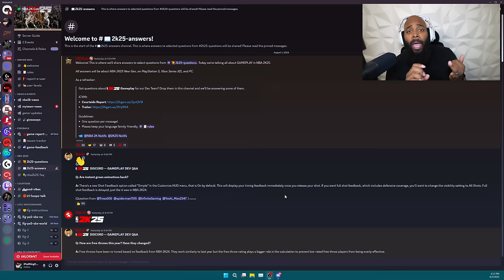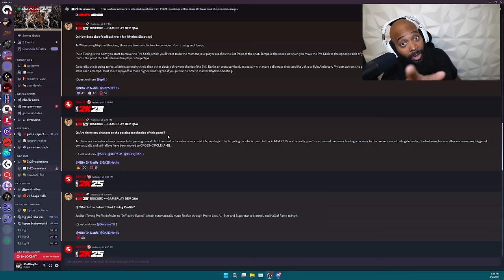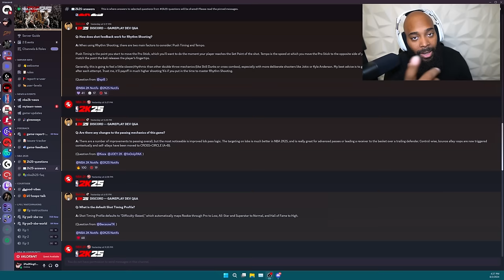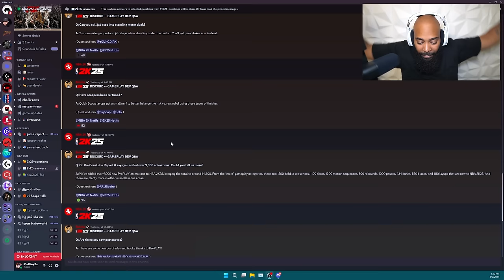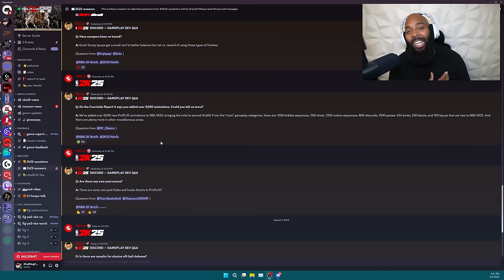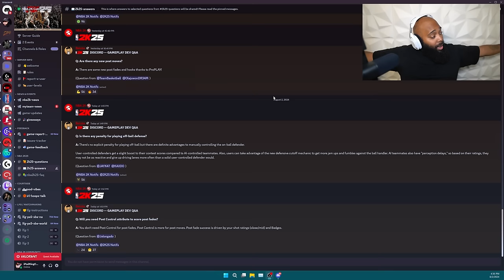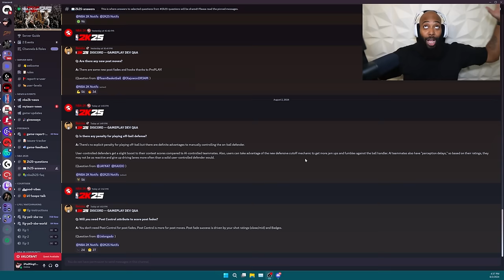WHAT THEY AREN'T TELLING YOU about RHYTHM SHOOTING in NBA2K25!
This video is about NBA 2K25 New Rhythm Shooting Feature & Shot Meter.